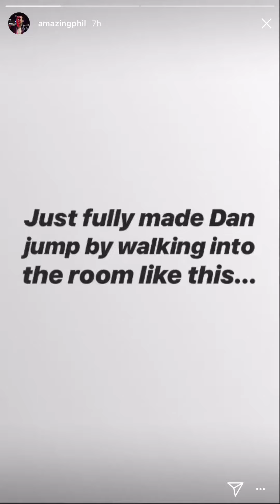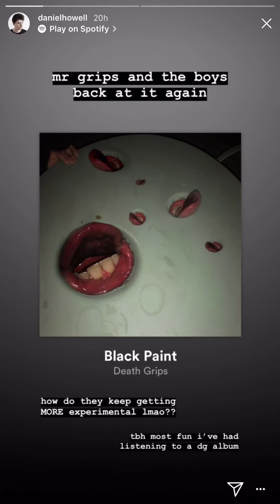20-23/06/2018 Dan and Phil Instagram Stories